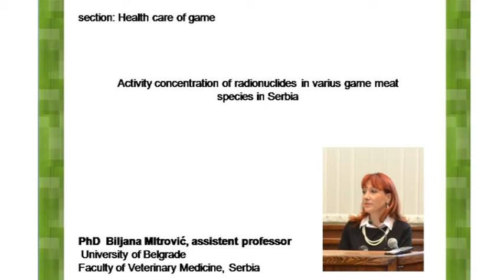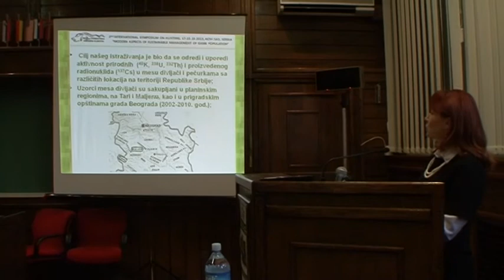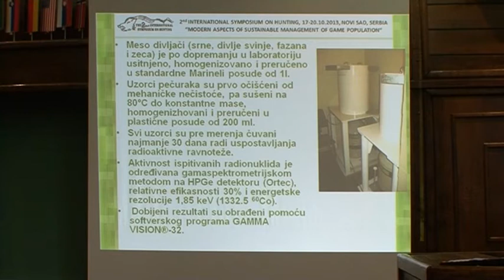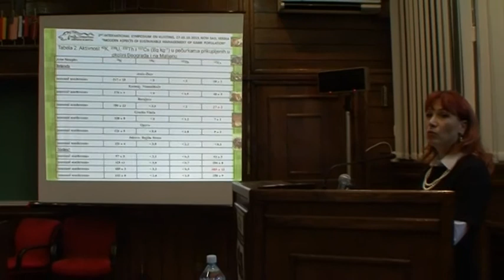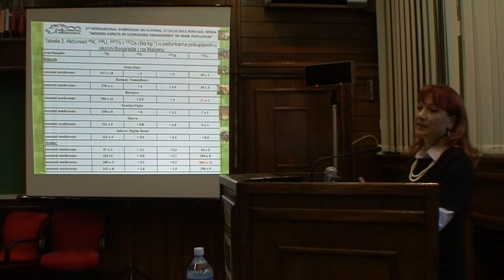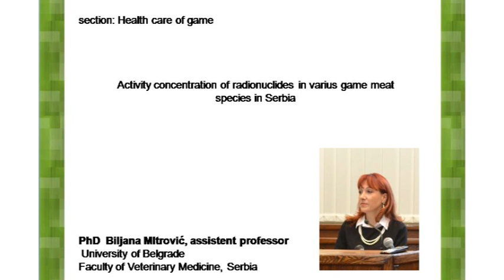Branislava Mitrovic eng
Activity concentration of radionuclides in varius game meat
species in Serbia.